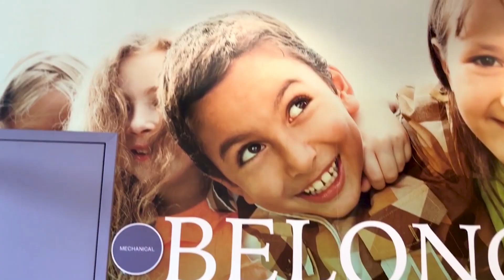The AFIA Middle School Experience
We teach our students to be leaders, to serve others, and to challenge themselves. Anne Frank said it best, that we don't have to wait for a single moment to make the world a better place. Anne Frank Inspire Academy middle school students know what it means to belong, find joy, and be great!